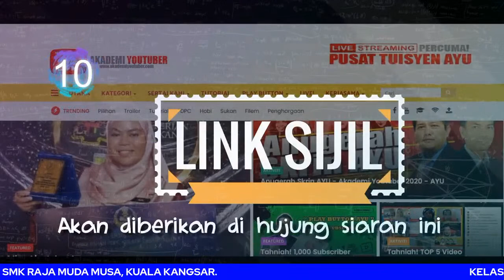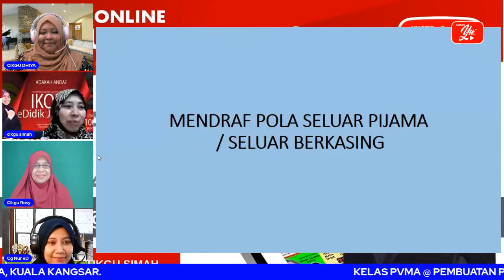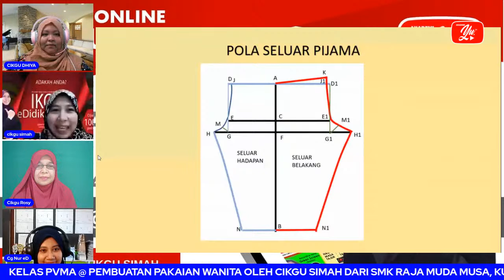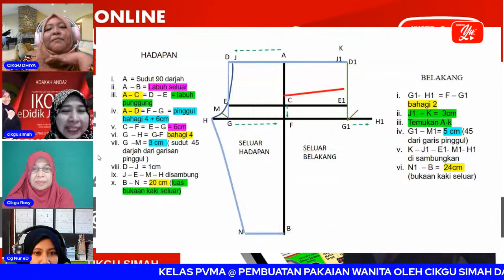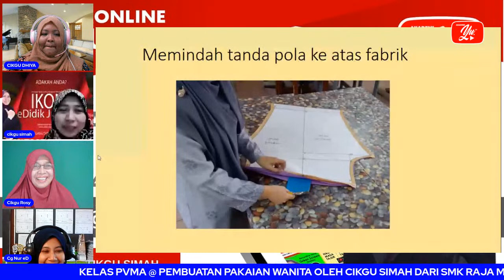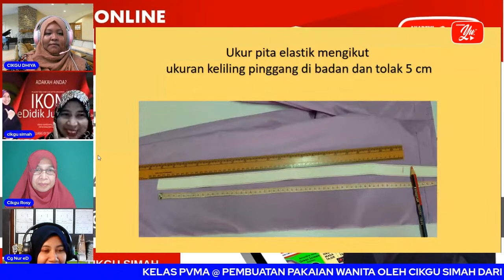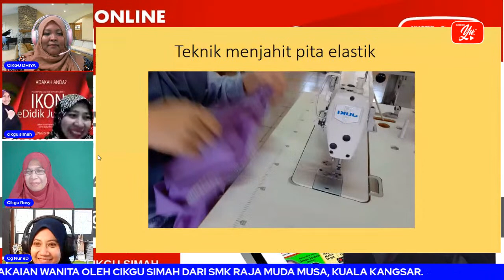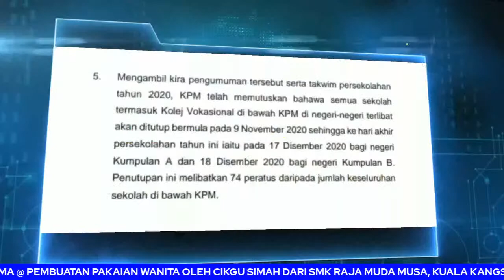🔴[LIVE ] PVMA@PEMBUATAN PAKAIAN WANITA, SELUAR PIJAMA,OLEH CIKGU SIMAH #09